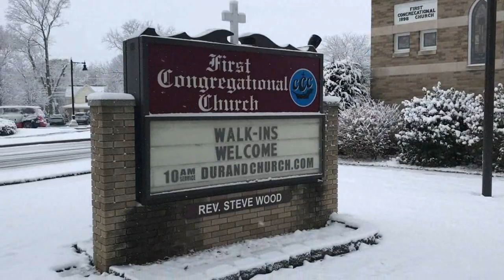CafeDevo010223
presents
CafeDevo